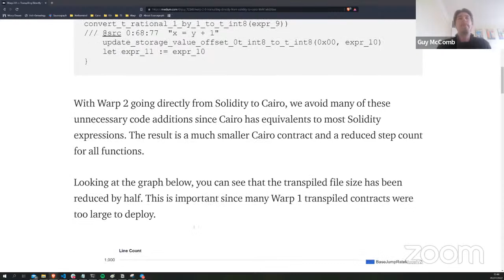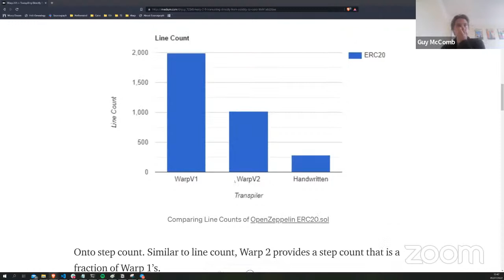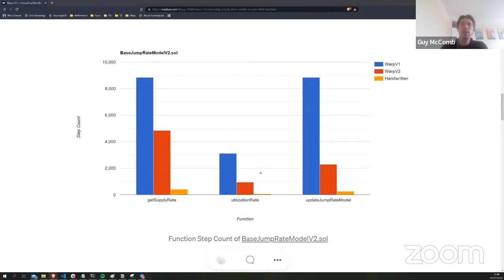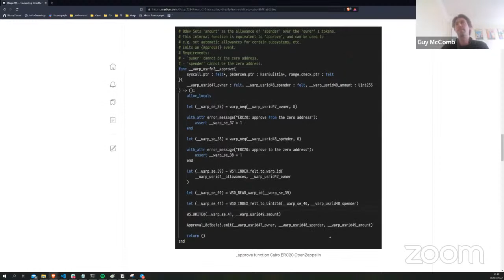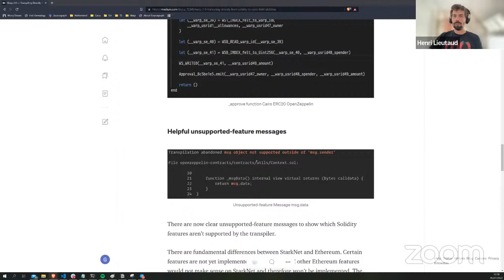Starknet Community call #18 | Nethermind presenting Warp transpiler